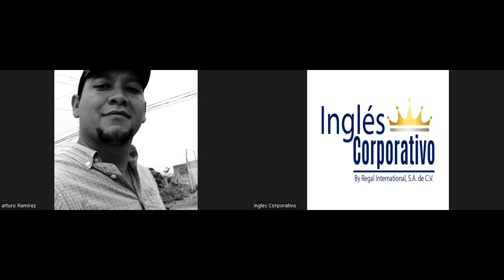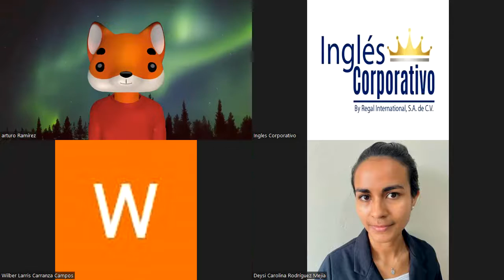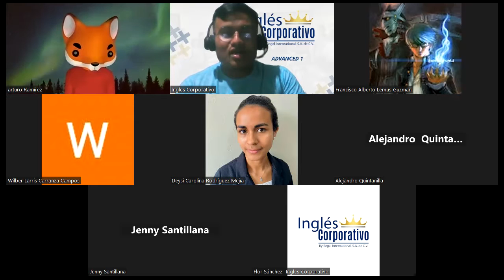#16 - 07/09/2023 - A1-01-8-9-PM-08-23 - Ramirez - FINAL PRACTICE